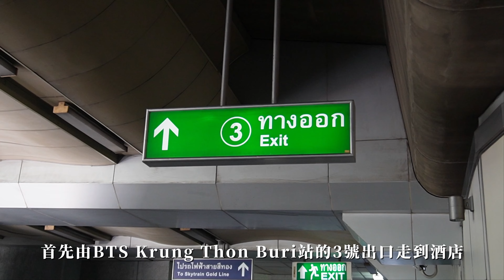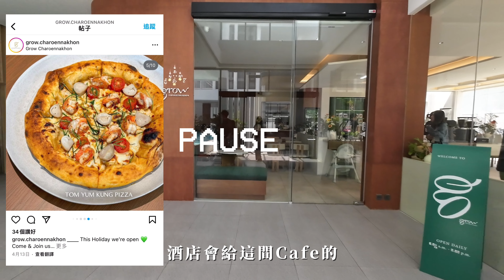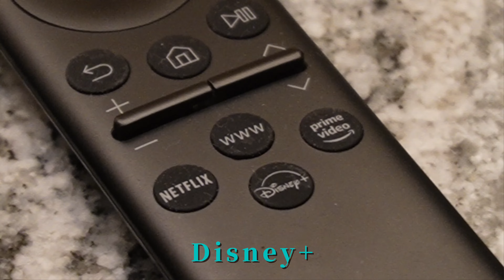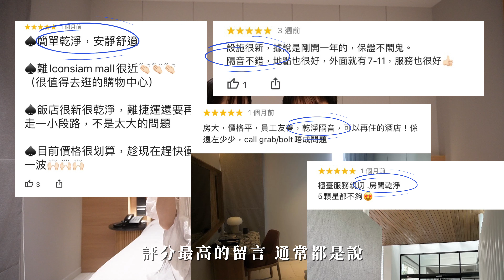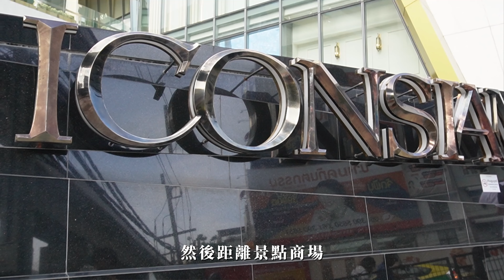【酒店糾察隊】開箱2024曼谷最新酒店 Saan Hotel ‼ | BTS站旁+超近ICONSIAM商場 | 隔音超強🔇 | 幫你睇下住客嘅Google評論係真定假🕵‍♀ | 2024泰國自由行攻略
【酒店糾察隊】開箱2024曼谷全新酒店 Saan Hotel ‼️ | BTS站旁+超近ICONSIAM商場🛍️隔音超強🔇清新木系+黑白灰設計 | 2024 泰國自由行攻略 | 幫你睇下住客Google評論真定假🕵️‍♀️🔍

今次去ICONSIAM商場附近嘅3.5星酒店SAAN Hotel~
距離BTS只需6分鐘路程!!

📍Saan Hotel
     129/3-4 Charoen Nakhon 12 Alley, Khlong Ton Sai, Khlong San, Bangkok 10600

仲可以Follow 我哋IG, 睇多啲我哋嘅日常生活♥️

saan hotel sathorn reviews | sathorn 酒店 | saan hotel酒店